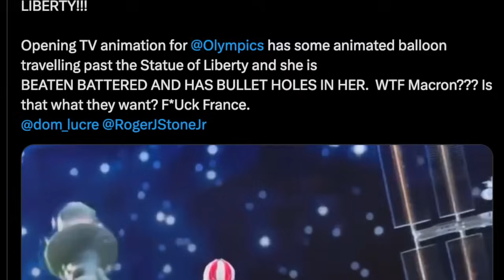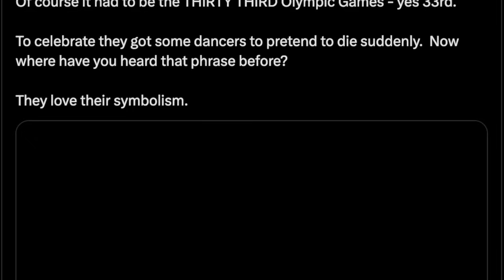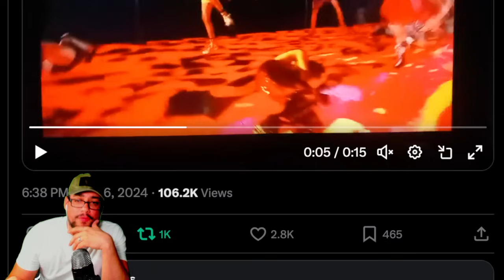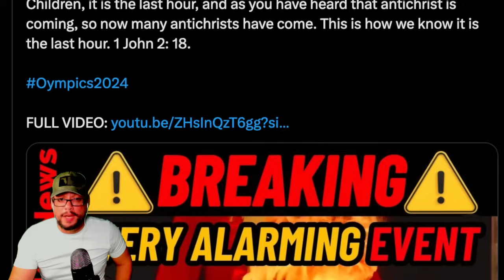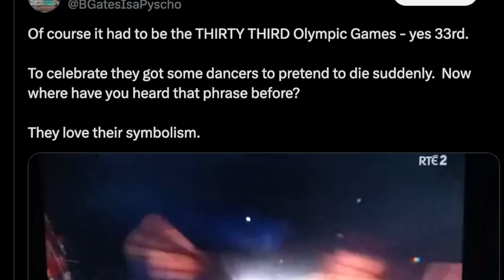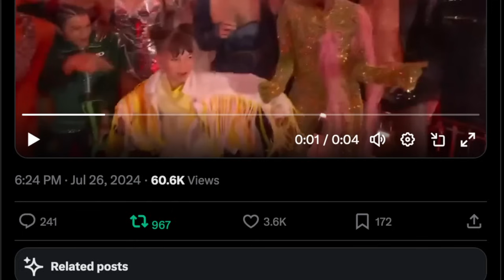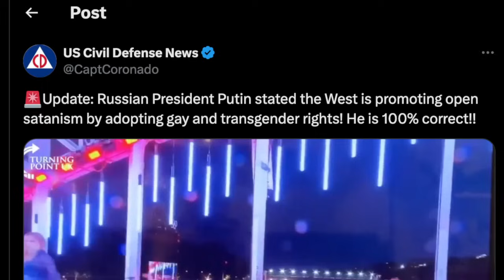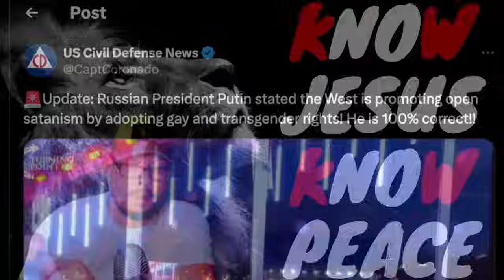BREAKING ⚠️ THIS WILL GIVE YOU CHILLS